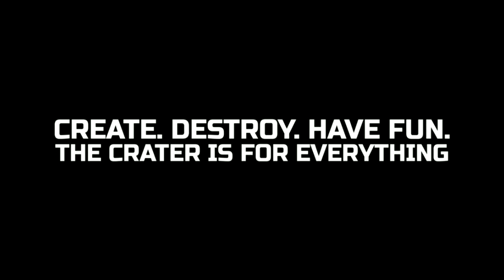●ÁREA DE COMBATE PvP JxJ! ATUALIZAÇÃO MULTIPLAYER CRATERA 👁 Last Day On Earth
Salve galera! Nesse vídeo vou mostrar tudo sobre a atualização 1.17.9 PVP Multiplayer para Android e IOS. Agora temos uma casa(apartamento rs), podemos estar construindo e evoluindo ela, outros visitantes podem também entrar na sua base se você permitir e deixar o like, foi liberado também a área de comercio onde você pode comprar itens.
Teve mudanças também nos baus para aluguel, agora você pode escolher uma opção de bau pequeno, médio ou grande.
Na área de PvP( JxJ) só é permitido a entrada daqueles habitantes de nível 38 no coach.
Para receber as recompensas diárias agora precisa ter o nível 37.

●Controle Para Celular E PC Ípega PG9021
●Outros modelos para você:

Galera não é indicado o uso de hacker ou mod no jogo, você pode acabar perdendo sua conta. Bugs também é contra o jogo porém da pra fazer de boa, o wall trick é permitido pela kefir e também o esquema de morrer uma vez nas invasões de vingança

Criadores de conteúdo:
CANAL
●JORDANAAK GAMER

CANAL
●noturnobr
▬▬▬▬▬▬▬▬▬▬▬ஜ۩۞۩ஜ▬▬▬▬▬▬▬▬▬▬▬▬▬